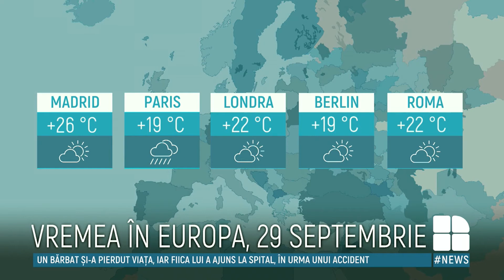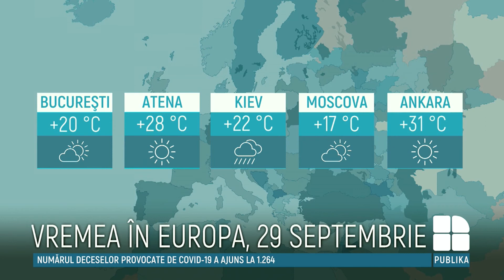Toamna își intră în drepturi. Cum va fi vremea marți, 29 septembrie